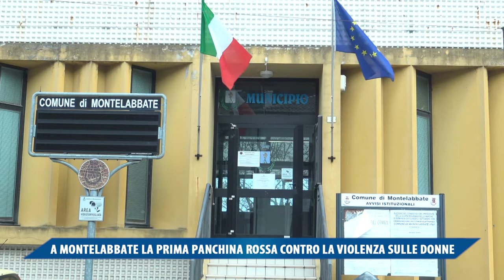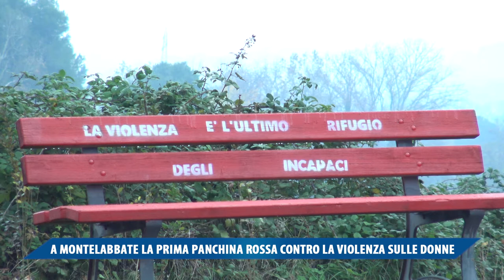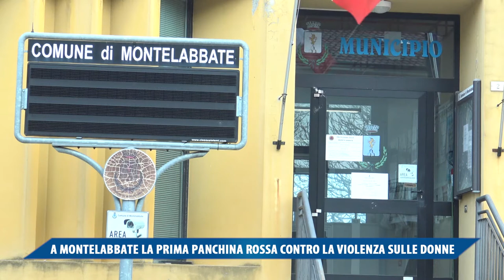A MONTELABBATE LA PRIMA PANCHINA ROSSA CONTRO LA VIOLENZA SULLE DONNE